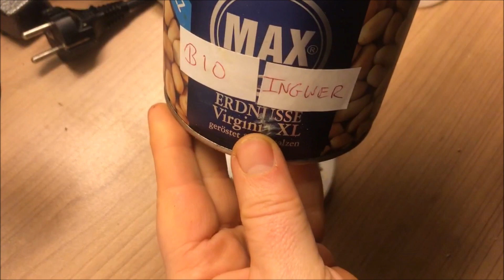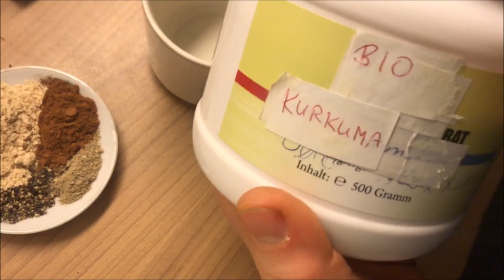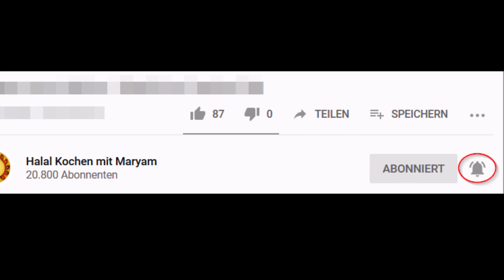Goldene Milch für kalte Winterabende mit Kurkumapaste einfach selber machen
💥 Die köstliche, wohltuende goldene Milch an kalten Winterabenden getrunken, ist ein Segen für den Körper und zugleich auch für die Seele, subhaanAllah!
Hier zeige ich euch, wie einfach man die goldene Milch mit der Kurkumapaste herstellen kann.

Kurkumapaste
▬ *Zutaten* ▬▬▬▬▬▬▬▬▬▬▬▬▬▬▬▬▬▬▬
📝 1 Tasse Bio Kurkumapulver (120 g)
📝 500 ml reines, destilliertes Wasser
📝 2-4 gehäufte Tl Bio Ingwer getrocknet
📝 1 Tl frisch gemahlenen Zimt
📝 1/2 Tl frisch gestoßenen schwarzen Pfeffer
📝 1/2 Tl frisch gemahlenen grünen Kardamom
📝 1/2 - 1 Tasse Bio natives Kokosöl (je mehr, desto besser und gesünder)

goldene Milch
▬ *Zutaten* ▬▬▬▬▬▬▬▬▬▬▬▬▬▬▬▬▬▬▬
📝 1 Glas Milch nach Belieben
📝 1-2 Tl Kurkumapaste
📝 gesundes Süßungsmittel deiner Wahl (vorzugsweise Xylit oder Erythrit, um es ketogen zu halten)

▬ *Zubereitung* ▬▬▬▬▬▬▬▬▬▬▬▬▬▬▬▬▬
Um die Kurkumapaste herzustellen, zuerst die Gewürze selber mahlen. Dann das Kokosfett erwärmen in einer Pfanne. Dazu dann das Kurkumapulver geben und die Gewürze dazu. Alles verrühren, bis es im Fett aufgelöst ist. Dann nach und nach das Wasser dazu geben, rühren und zum Kochen bringen. Sobald die Mischung kocht, den Herd abstellen und mit der Restwärme solange weiter rühren, bis keine Flüssigkeit mehr vorhanden ist und die Paste entstanden ist.
Vom Herd nehmen und in Gläser füllen. Diese einfrieren oder im Kühlschrank aufbewahren.
Zu einem Glas gesunder heißer Milch 1-2 Tl Kurkumapaste geben und ein gesundes Süßungsmittel, verrühren und genießen!
Guten Apetitt und nicht vergessen Bismillah zu sagen!

▬ Relevante Produkte ▬▬▬▬▬▬▬▬▬▬▬▬▬▬
✅ Bio Kurkuma für die Kurkumapaste (500 g)
✅ Bio Kurkuma (1000g günstig!)
✅ Bio Ingwer (250g)
✅ Bio Kardamom ganz
✅ Bio Zimtstange Ceylon
✅ Bio schwarzer Pfeffer
✅ Bio natives Kokosöl
✅ Bio Kokosmilch 6x400g
✅ Bio Kokosblütensirup zum Süßen
✅ Bio Ahornsirup
✅ Bio Yaconsirup
✅ Erythrit 1 kg
✅ Xylit 1 kg